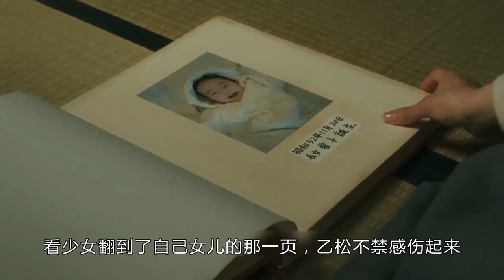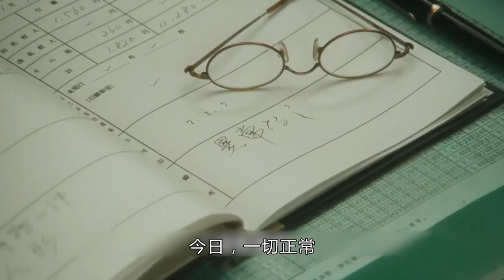这部电影，彻底诠释日本人的工匠精神，一生都奉献给了工作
电影《铁道员》
幌舞作为煤矿产地曾繁华过，无奈现今人口衰减。幌舞支线也决定即将废线，停止使用。佐藤乙松（高仓健饰）是北海道地方支线幌舞车站的站长，乙松每天得独自负责剪票，用小旗指挥列车进站、出站，清扫车站内部以及其他琐碎工作。
　　老同事杉浦仙次造访幌舞车站，想游说乙松在退休后，和他一起去渡假村工作，可是遭到乙松的拒绝，他深信不移地用生命陪伴着铁路。由于坚守岗位，17年前夭折的女儿雪子和2年前去世的妻子静枝（大竹忍饰）都只能孤独地走向死亡，乙松强忍着心头疼痛。一天，一个小女孩出现，之后又有个小女生来找丢失的娃娃，在寒夜里，一个少女（广末凉子饰）出现，乙松这才突然记起她是谁…